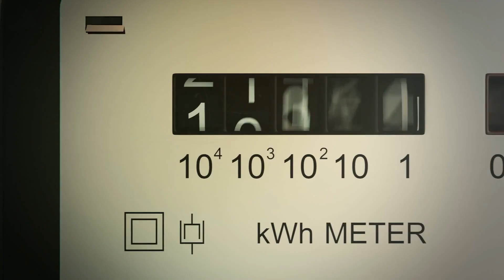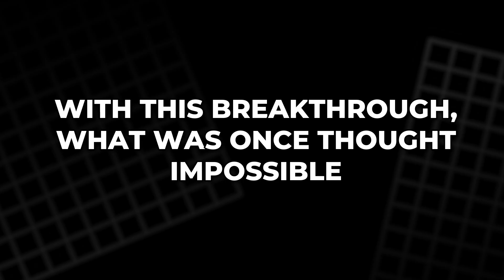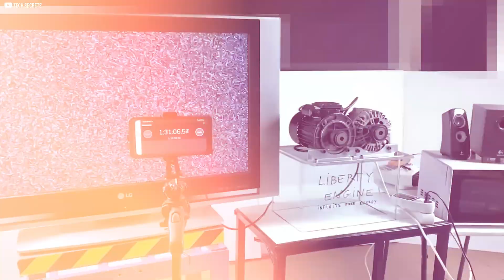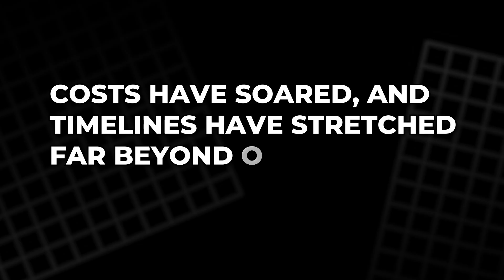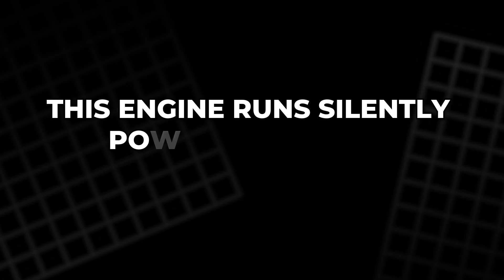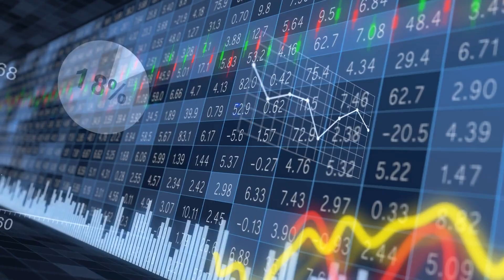The End of Fossil Fuels? Liberty Engine’s Promise Unveiled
A breakthrough power generator from a private US company is challenging everything we know about energy. The Liberty Engine promises clean, limitless electricity by harnessing a unique magnetic technology that defies traditional physics. As global powers like China and the European Union abandon costly and risky fusion projects, this revolutionary device ignites a race for control over the future of energy. Could the Liberty Engine usher in a new era of sustainable power, reshaping geopolitics and saving the planet? Discover the science, the stakes, and the potential of this extraordinary invention in our deep dive into the energy revolution on the horizon.